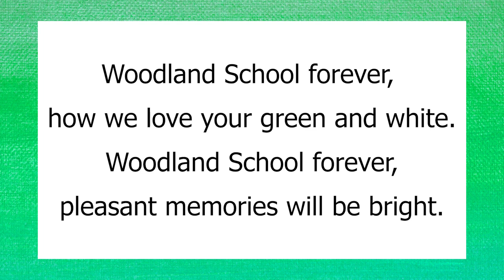Woodland School Song | 3rd Grade Chorus 2023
Woodland School Song by David Bretzius
Directed by Andrea Engler
Performed by Woodland 3rd Grade Chorus 2023